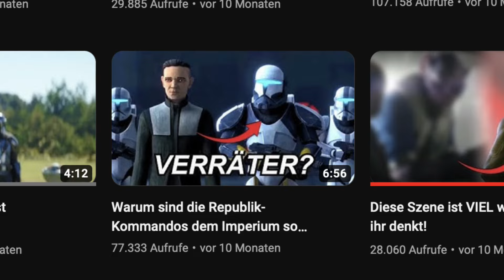Hoffentlich weiß Filoni was er tut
Im heutigen Star Wars Video geht es um Scorch, und ob von seiner Persönlichkeit in The Bad Batch noch irgendwas übrig ist.

Social Media